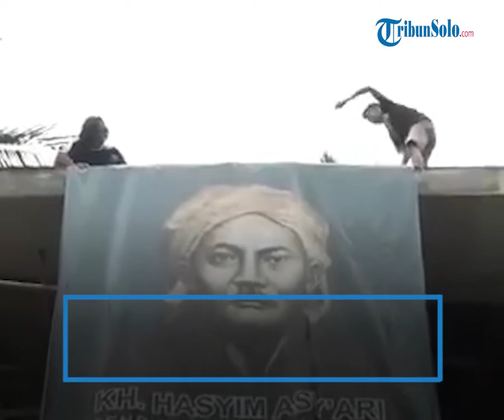Ganjar Kembali Kunjungi Desa Wadas, Minta Maaf dan Dengarkan Keluhan Warga soal Izin Lokasi Tambang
TRIBUN-VIDEO.COM – Gubernur Jawa Tengah (Jateng) Ganjar Pranowo kembali mendatangi Desa Wadas, Purworejo, Jateng, Minggu (13/2/2022).

Kali ini, Ganjar datang tanpa pengawalan aparat kepolisian. Kedatangan Ganjar itu bertujuan untuk meminta maaf kepada warga terkait dengan kisruh pengukuran lahan tambang di Desa Wadas pada Selasa (8/2/2022).

Saat tiba di Masjid Nurul Huda, Ganjar langsung disambut ratusan warga Wadas. Sejumlah warga tersenyum dan menyapa Ganjar dengan ramah.

“Saya minta maaf kepada bapak dan ibu atas peristiwa yang terjadi. Makanya, saya datang ke sini secara langsung. Saya ke sini ingin mendengar langsung dari masyarakat mengenai persoalan yang ada,” ujar Ganjar dalam siaran pers yang diterima Kompas.com, Minggu.

Pada kesempatan tersebut, Ganjar juga mendengarkan keluhan warga. Sejumlah warga pun menceritakan peristiwa penangkapan yang mereka alami.

 Salah satu warga yang sempat ditangkap aparat adalah Nurhadi. Selain menanyakan kabar, Ganjar juga menawarkan pengobatan.

Pasalnya, Nurhadi bercerita dirinya mengalami sakit di bagian dada setelah peristiwa tersebut. Warga lain, Ana menceritakan, ia dan suaminya ditangkap oleh pihak kepolisian saat konflik terjadi.

Suaminya ditangkap saat sedang berada di perjalanan menuju Purworejo. Sementara, dirinya ditangkap saat berada di desa. "Kasihan anak saya Pak, masih kecil. Bagaimana rasanya ditinggal kedua orangtuanya yang ditangkap polisi, Pak. Kami warga masih trauma," kata Ana.

Waliyah, warga Desa Wadas lainnya mengaku juga masih ketakutan dan trauma atas peristiwa tersebut.

 Ia mengatakan bahwa suaminya ditangkap tanpa tahu masalah yang terjadi. “Sekarang di rumah dan kalau lihat polisi atau pria asing berbaju hitam jadi ketakutan.

Setiap hari mengurung diri di rumah, pintu selalu dikunci. Anak-anak juga trauma,” ujarnya. Usai mendengarkan keluhan warga, Ganjar mengatakan akan menindaklanjuti peristiwa tersebut. Menurutnya, untuk menyelesaikan permasalahan, ada tiga hal yang harus dilakukan.

Pertama, pihaknya akan melakukan evaluasi teknis. Kedua, metode pendekatan. Ketiga, menelusuri hal apa yang selama ini menjadi polemik, termasuk pro atau kontra dimasyarakat.

“Nah, yang ketiga ini sepertinya kurang. Maka dari itu, saya datang ke sini dan ingin mendengarkan secara langsung," kata Ganjar.

Adapun mengenai tuntutan warga untuk mencabut izin lokasi penambangan, Ganjar mengatakan hal itu yang akan dibicarakan secara teknis.

“Evaluasi teknis akan kami lakukan. Semua opsi masih ada peluang, makanya kita bicarakan," tutupnya.

Artikel ini telah tayang di Kompas.com dengan judul "Kunjungi Desa Wadas, Ganjar Minta Maaf dan Dengarkan Keluhan Warga Soal Izin lokasi Tambang", Klik untuk baca
Penulis : Hisnudita Hagiworo
Editor : Anissa Dea Widiarini